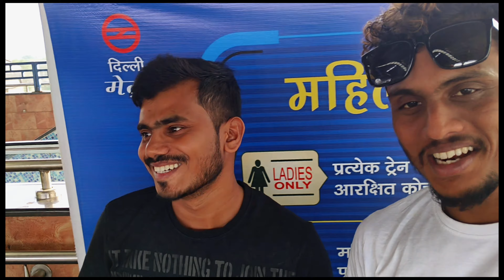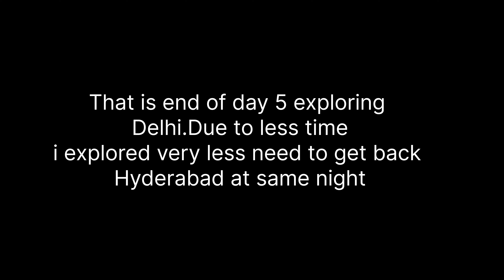EXPLORING DELHI 🤩|RIDER PRASHANT|TELUGU MOTOVLOGS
RIDER PRASHANT